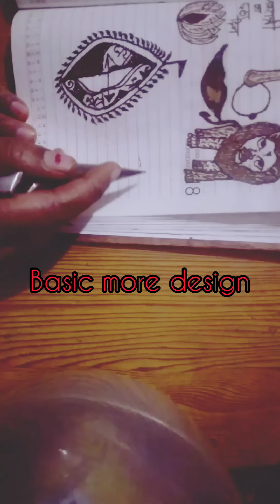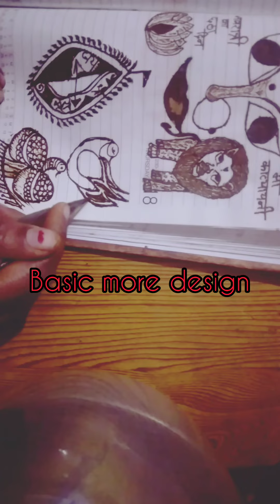मोर मेंहदीडिजाइन # business special Hina design# tutorial video# easy mehndi design# back hand henna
# business special mehndi design henna design
# tutorial video
# more mehndi design
# easy mehndi design
# back hand Henna
Mehndi arts and fun